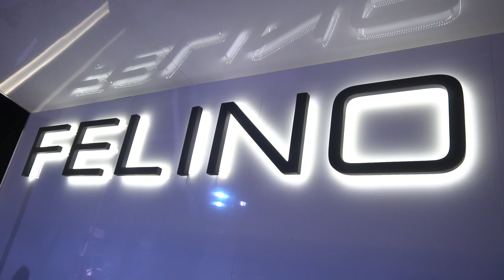Felino CB7r SUPERCAR the 90secCHALLENGE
Felino Cars, CEO, Antoine Bessette, accepts our 90secCHALLENGE ! and becomes our FIRST supercar to be reviewed. Does he have what it takes to tell viewers everything he knows about Canada's very own SUPERCAR he created? for more information.